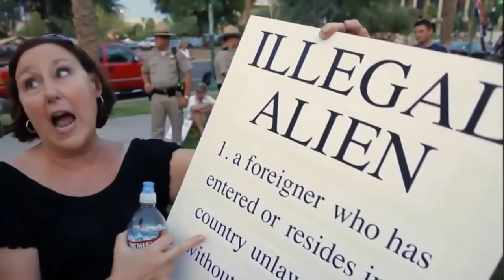“Far and Away” by Andrew Solomon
"Far and Away: Reporting from the Brink of Change," by Andrew Solomon. (Published by Scribner)

From the winner of the National Book Award and the National Books Critics’ Circle Award—and one of the most original thinkers of our time—a riveting collection of essays about places in dramatic transition. (Video by Nick Davis Productions)